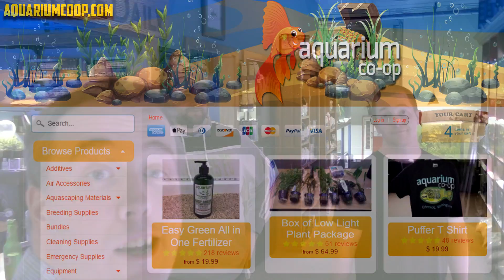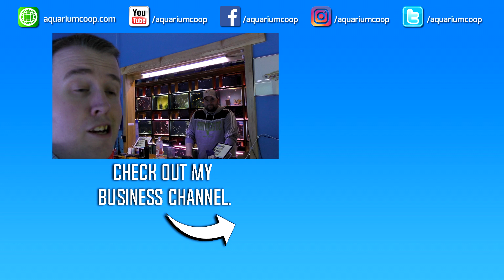Our Top 3 Aquarium Fish from my store Aquarium Co-Op Located in Edmonds Washington.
‎ I asked Mike from AQUAPROS and Bob from Steenfott Aquatics to pick their 3 fav fish in Aquarium Co-Op.

🌿 Learn about planted tanks

0:00 - Intro
0:36 - Bob: Red irian rainbowfish #1
1:18 - Bob: Hairy puffer #2
2:37 - Bob: L-204 pleco fish #3
3:07 - Mike: Turquoise discus fish #1
3:48 - Mike: Roseline sharks #2
5:03 - Mike’s third fish
6:08 - Cory: 24k gold white clouds #1
6:37 - Cory: Congo puffer fish #2
6:53 - Cory: Spotted congo puffer fish #3